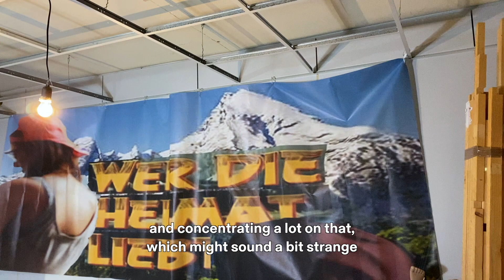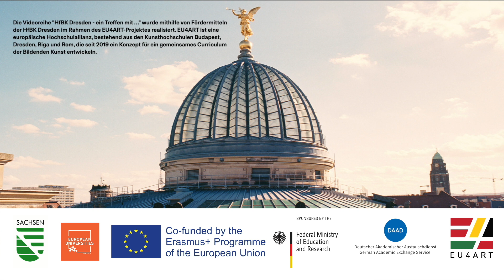HfBK Dresden - ein Treffen mit … Lisa Maria Baier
Lisa Maria Baier ist Bildende Künstlerin und Mitbegründerin des BIAS FLINTA* PROJECTS.

Die Videoreihe „HfBK Dresden - ein Treffen mit …“ wurde mithilfe von Fördermitteln der HfBK Dresden im Rahmen des EU4ART - Projektes realisiert. EU4ART ist eine europäische Hochschulallianz bestehend aus den Kunsthochschulen Budapest, Dresden, Riga und Rom, die seit 2019 ein Konzept für ein gemeinsames Curriculum der Bildenden Kunst entwickeln.

Lisa Maria Baier is a visual artist and co-founder of BIAS FLINTA* PROJECTS.

The video series „HfBK Dresden - ein Treffen mit …“ was realized with the help of funding from the HfBK Dresden as part of the EU4ART project. EU4ART is a European university alliance formed by the art academies of Budapest, Dresden, Riga and Rome, which have been developing a concept for a common curriculum in the fine arts since 2019.